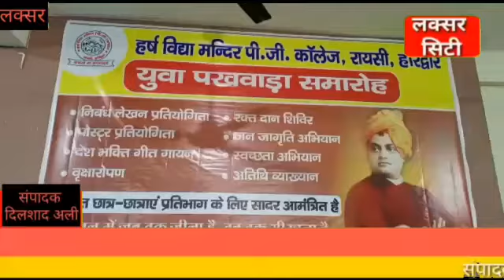हर्ष विद्या मंदिर पीजी कॉलेज मैं रक्तदान का प्रोग्राम आयोजित क्या गया